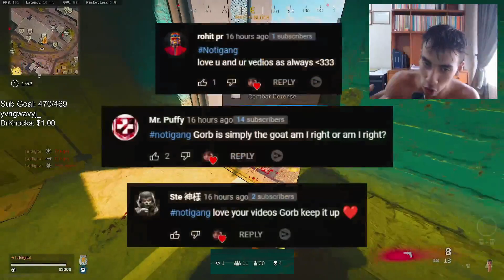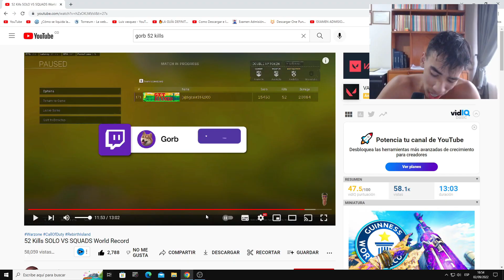*NUEVO* RECORD MUNDIAL 52 KILLS SOLO vs SQUADS en Rebirth Island Warzone!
NUEVO RECORD MUNDIAL 52 KILLS SOLO vs SQUADS en  Rebirth Island Warzone! en este video estaré reaccionando al nuevo record de rebirth echo por uno de los mejores players de warzone a darle con toda!!